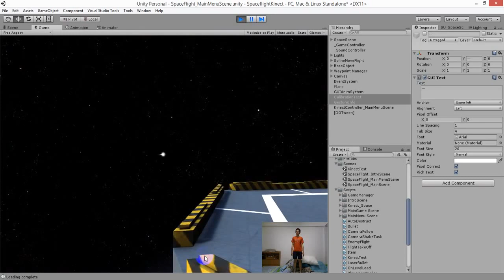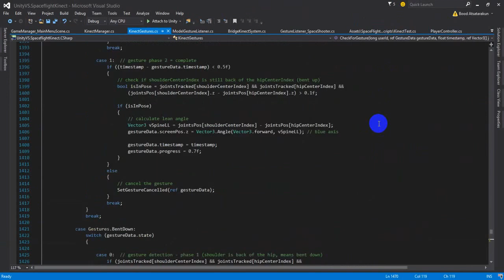เกมยานท่องอวกาศด้วย Kinect เกมที่3ของพี่แต็งในวิชาโครงงาน